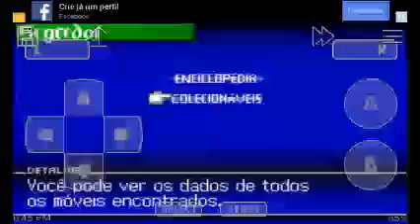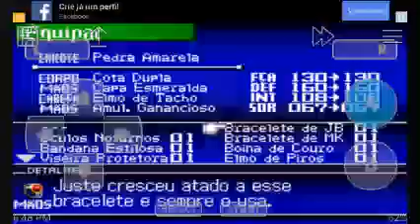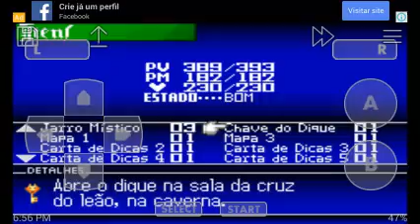Castlevania Harmonia da Dissonância #12 Rubi Joia Rara Vermelha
Konami Games